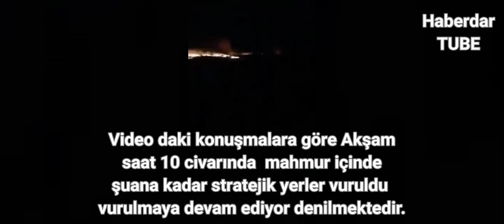gece Mahmur'a yapılan hava harekâtında 1'i sözde üst düzey 8 pkk teröristi etkisiz hale getirildi